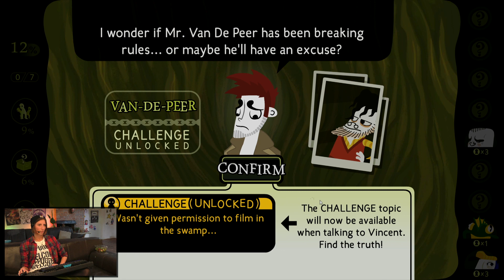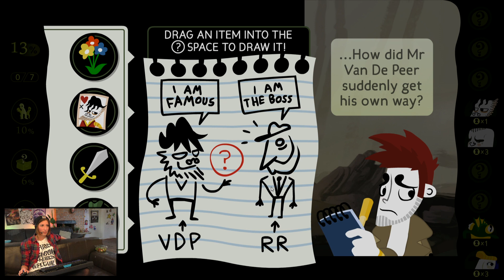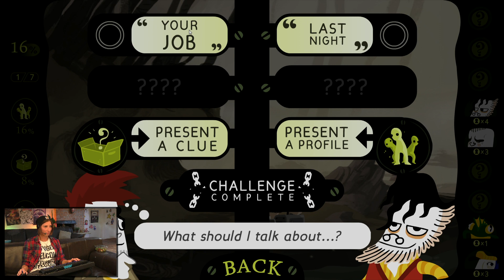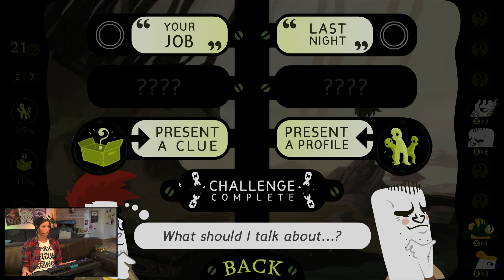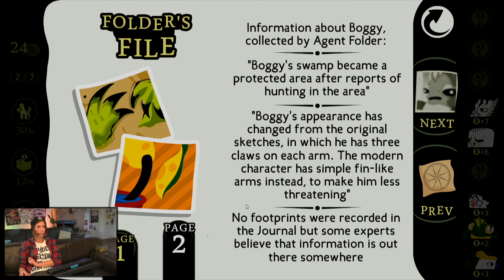[2] Detective Grimoire mit Sofia | Point and Chick | 03.09.2015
Hier ist der Name Programm. Point & Click Adventures und weibliche Gamer-Power. Das Format mit Unterhaltungswert welches alle Klischees und Stereotypen hinter sich lässt.